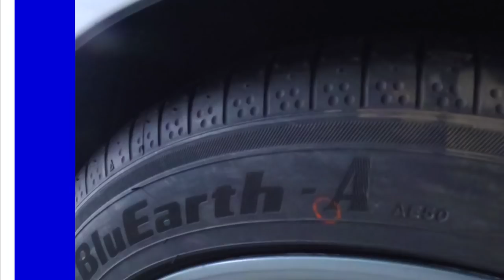Tips Modifikasi Velg Dan Ban Honda Civic Turbo Sedan | City Of Rims ( COR )